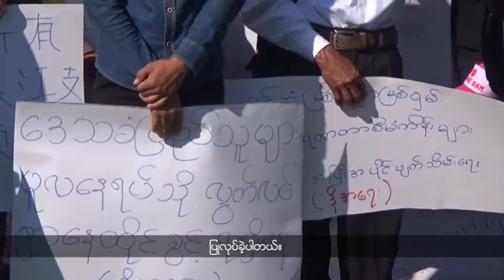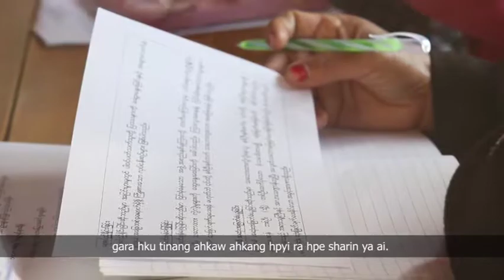ကချင်ဘာသာ အစီအစဉ် (ဖေဖော်ဝါရီလ ၀၉ ၊ ၂၀၁၉)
မြေယာဆိုင်ရာ ဥပဒေပညာသင်တန်း စစ်ရှောင်တွေကို သင်ကြားပေးခဲ့ပါတယ်။

စစ်ရှောင်တွေနေရပ်ပြန်နိုင်ရေးအတွက် ကချင်ခရစ်ယာန်ဘာသာရေးခေါင်းဆောင်တွေက တပ်မတော်ကာကွယ်ရေး ဦးစီးချုပ်ကို တင်ပြခဲ့ပါတယ်။

မြစ်ဆုံရေကာတာစီမံကိန်း အပြီးတိုင်ရပ်တန့်ပေးရေး မြစ်ကြီးနားမှာ လူထုဆန္ဒပြပွဲကြီး ပြုလုပ်ခဲ့ပါတယ်။